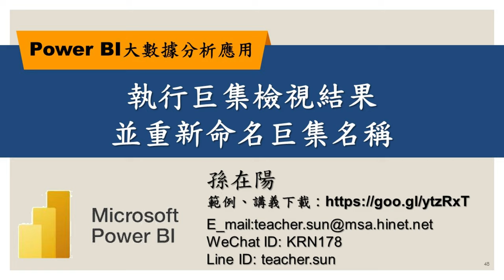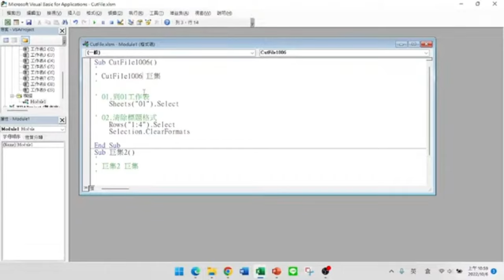執行巨集檢視結果並重新命名巨集名稱【Power BI大數據分析進階】48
【課程大綱】